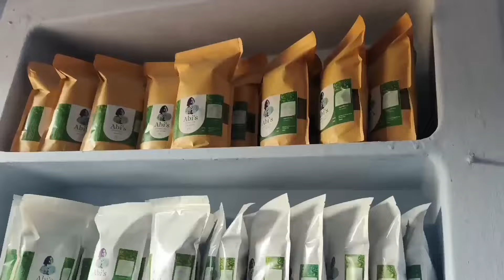my new hair cut, இந்த ஹேர்கட் எப்படி இருக்கு